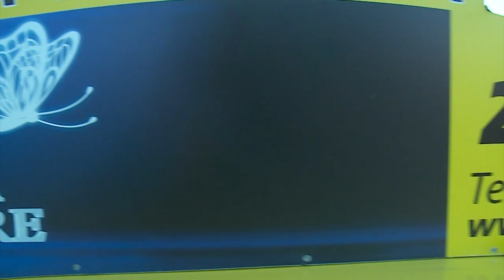E diela shqiptare - Ka nje mesazh per ty - Pjesa 2! (10 dhjetor 2017)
Kronikë më e plotë:

Jeta nuk i ka buzëqeshur aspak! Një histori e dhimbshme dhe plot emocione të forta ishte ajo e Nertilës në “Ka një mesazh për ty” në “E Diela Shqiptare” në Tv Klan. Nertila një vajzë e re, i është dashur të përballohet me sfida shumë të mëdha edhe pse në një moshë shumë të vogël. Ajo ka kaluar një divorc të vështirë, është përballur me dy sëmundje të rënda dhe ka ardhur sot në emision për t’i kërkuar falje ish-vjehrrit, pasi sipas saj ai është arsyeja pse ajo ka sot një vajzë të vogël.

“Kam ardhur sot në emisioni për t’i kërkuar falje gjyshit të vajzës sime. Unë  jam ndarë para një vit me bashkëshortin tim, edhe pse ishte një historie me ngjyra, dashuri sakrifica të shumta, gjithçka që mund të përjetojë një martesë. Pjesa më e vështirë për mua ishte kur babi i vajzës sime ra në burg në shtetin grek. Ishte një periudhë kur unë kuptova se askush nuk po qëndronte afër tij. Unë sapo isha bërë nënë dhe merresha me aktivitete komunitare dhe vendosa të shkëputesha nga gjithçka dhe t’i përkushtohesha babait të vajzës sime dhe jam shumë e lumtur qe e kam bërë. Më pas mora vesh se vuaja nga dy sëmundje kancerogjene, në mitër dhe në gjoks. Unë sot do të rrëfej dhe një sekret. Lidhur me sëmundjen time ka vetëm pak ditë qe e ka marrë vesh mami, pasi më parë ja kisha thënë vetëm motrës së tij”.

Por historia nuk është vetëm kaq. Për Nertilën, dhimbja bëhet dhe më e madhe.

“Mua me vdiq dhe fëmija i dytë në bark dhe kjo vdekje më ktheu nga një Nertilë idealiste, në një Nertilë me realiste dhe mendova mos kam gabuar që duhet të paguajë dikush tjetër, sepse ishte një jetë tjetër. Mendova që të le mënjanë kurimin dhe të luftoj që babai i fëmijës sime të fitonte lirinë, pasi ishte dënuar me shumë vite. Ai ka qenë në burg dhe  në të kaluarën para se të më njihte. U përballa më boten e krimit. Kështu që vendosa të bëja shumë gjëra, disa aty për aty të çastit, thjesht të zgjidhja problemet dhe ta shikoja vajzën time me babain. Nga njëra anë nuk e dija si ishte sëmundja, shikoja që një kokërr më rritej mbi lëkurë dhe e fshehja që mami im të mos ma shikonte dhe të dallonte sa keq isha”.

E pyetur nga Arditi nëse u vizita, ajo tha se ka bërë një vizitë, por jo të specializuar. Pas shumë muajsh bëra disa vizita të tjera, sepse e kisha mendjen tek babai i vajzës sime.

Nertila: Motra i thotë mamit që ajo qan çdo natë, dhe me pyet mami pse qan?

-Unë i them që jo vetëm më ka zënë gripi.

Ilaçi që unë pija më krijonte dhimbje, dhe turbullirë të madhe në mitër, sidomos pas operaciocionit. Dhe psikologjikisht po e vuaja shumë, pasi isha vetëm.

Duhet t’i kisha ndjekur dhe këshillat e atij që unë kam thirrur sot këtë, që nuk e di nëse do vijë. Para pesë viteve që unë doja të ngelesha shtatzënë ndodhi një konflikt që unë isha gati në divorc, pasi kisha qenë në spital për kokë. As babai im nuk e kupton divorcin pse nuk e kam bërë. Më pas i jam kthyer kontrollit për gjoksit dhe sot jam në fazën e parë. Kanceri në gji është aty dhe unë do shkoj në Itali, pasi do më ndihmojë kisha katolike. Është një prift që ka ndihmuar shumë gra dhe vajza.

Arditi - Le të rikthehemi tek familja jote. Ku është ish-bashkëshorti?

Nertila: Ai është në Tiranë.

Arditi : Në cilin momente vendose të divorcoheshe nga ai, që the jo më?

Nertila: Të ndahesha, sepse është fjalë tjetër ndahesh dhe divorcohesh. Unë kam patur eksperienca me gra që kanë kaluar shumë trauma të mëdha dhe që kishin përjetuar shumë probleme dhe i kisha ndihmuar. Dhe e dija që një divorc kur ti sapo je ndarë nuk është i mirë, shpërthejnë gjakra, problemet. Një divorc i filluar kur ti sapo je ndarë nuk është i mirë. Unë thashë, do zhvendosem tek familja, por do divorcohem, pasi është i pashmangshëm. Dhe thashë do merrem me shëndetin për disa kurime të domosdoshme, duhet të përqendrohesha të punoja shumë dhe më pas ndodhi dhe pjesa e operimit. Unë u shpërngula tek familja dhe pastaj në 24 Mars u operova. Divorci është i  vështirë dhe nuk është dasmë, por sigurisht rikthimin mbrapa nuk ka.  Arsyet e divorcit janë më shumë se jemi të detyruar, sesa duam.

Arditi- Si është marrëdhënia me familje e tij?

Nertila: Ai ka një familje të mrekullueshme, ka disa motra shumë të rralla. Më vëllain e madh të tij nuk kam pasur shumë komunikim, pasi jeton jashtë, por kishim marrëdhënie korrekte. Me vëllain e vogël, Markun kam pasur marrëdhënie shumë të afërt. Ai ka rrezikuar jetën me mu, pasi mund të vinin njerëzit me pistoletë në kokë dhe mund të na merrnin lekët dhe të iknin.

Arditi: Sot ke thirrur vjehrrin, gjyshin e vajzës tënde, pse e ke bërë këtë?

Nertila: Unë nuk kam komunikuar me atë që para se të zhvendosesha tek familja. Ai është fitorja më e madhe, pas vajzës që kam Pasur në 10 vite martesë.

Arditi: Ku konsiston kjo fitore?

Nertila: Ai e shikonte Nertilën, si Nertila, jo si nusja e...